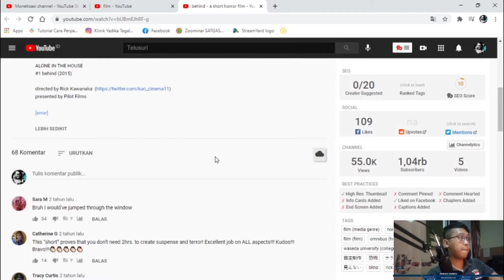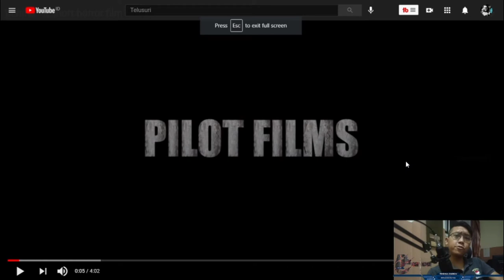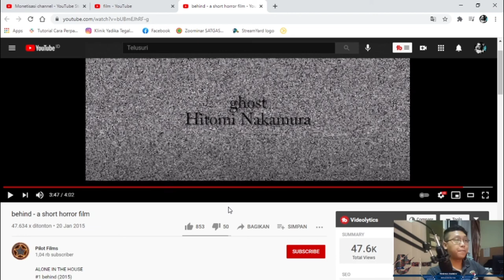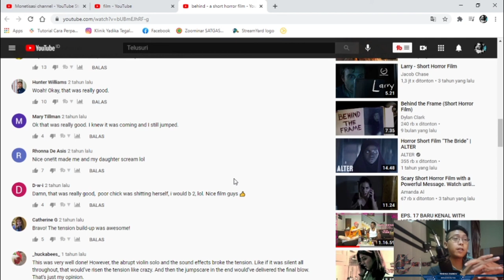APA YANG ADA DIBELAKANGMU? hororr short movie reaction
D-C 2020